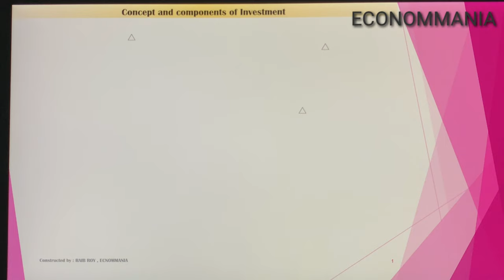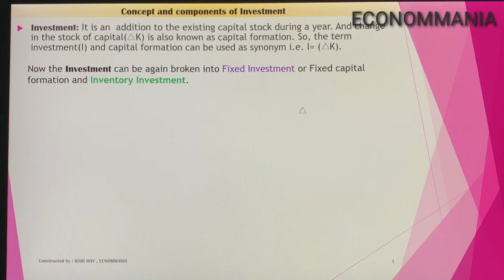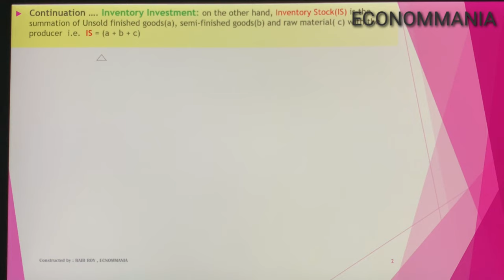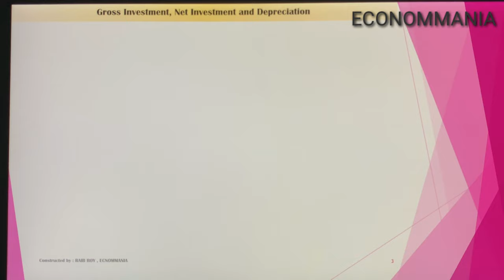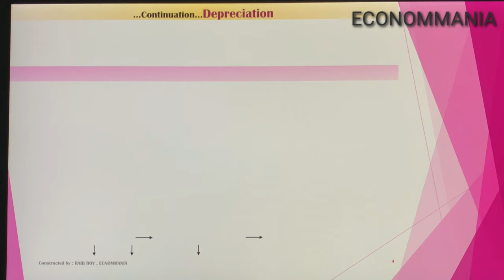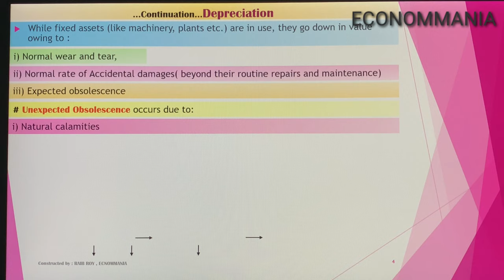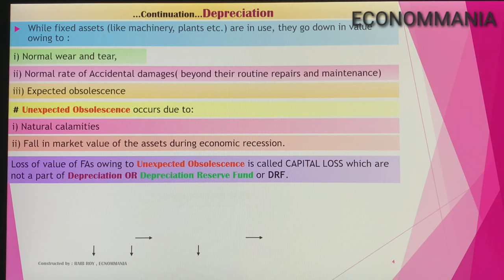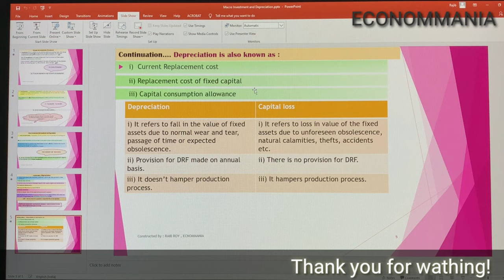Concept of Investment, Depreciation & Capital Loss|National Income|Macro Economics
This presentation helps you to clear your  concept about different dimensions of investment in your syllabus with the concept of  depreciation and capital loss.You can also see some previous videos upon relevant class in my channel.